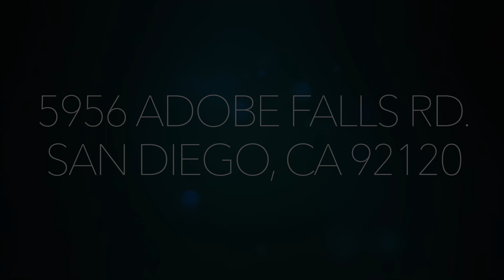5956 Adobe Falls Rd. San Diego, CA 92120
Get all the info for 5956 Adobe Falls Rd.

Take a full 360° Virtual Tour, View HD Photography and get all the property information.